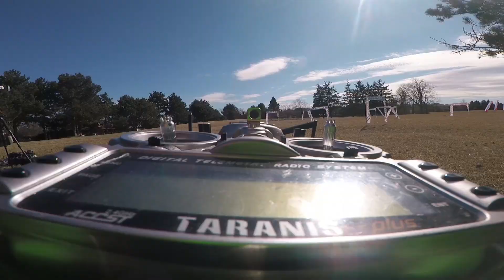The 2018 FPV Footage Review - Epic Edition!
Here is the 2018 Re-cap video. I flew with so many amazing pilots and had a blast the whole time.

This is the second time uploading this video. The first edit used a different song (which youtube stated as "viewable" on the policies page).

Multiple Quads Used
TBS, Armattan, CL Racing, Hobbywing, Fr Sky, Tattu, Pulse, Foxeer, GoPro

Music